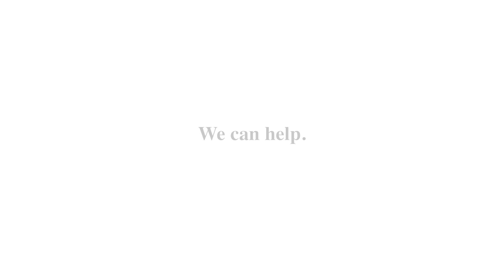Coldwell Banker West - "I Believe in Shadow Puppets"